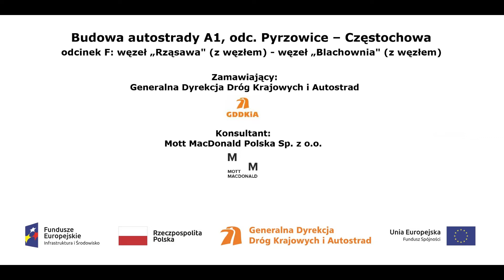Kanalizacja deszczowa km 422+300 421+400 film z dnia 10 10 2018